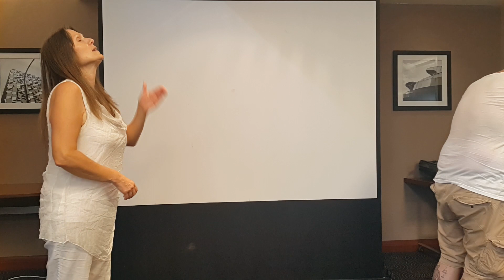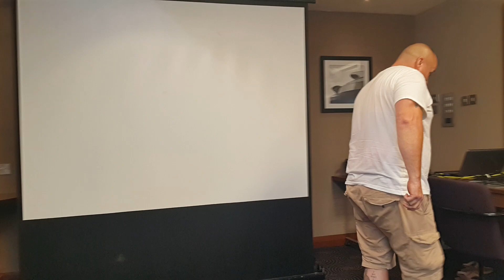Ross has 13 smashed vertebrae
for more details about Jeanette's work, her TV series, books and her LIVE events